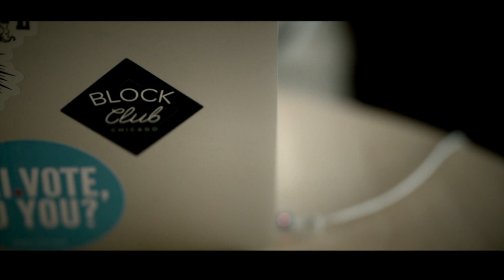Block Club Chicago, telling real Chicago stories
Hi, we're Block Club Chicago, a nonprofit newsroom that believes Chicago news is so much more than crime and politics. Help support our mission than now

A huge thank you to photojournalist Alex Garcia for telling our story!